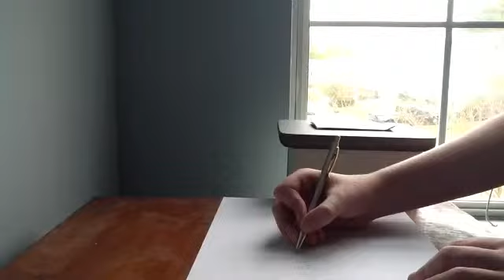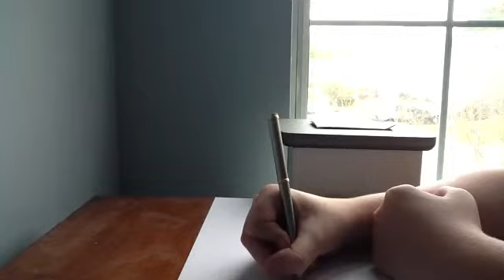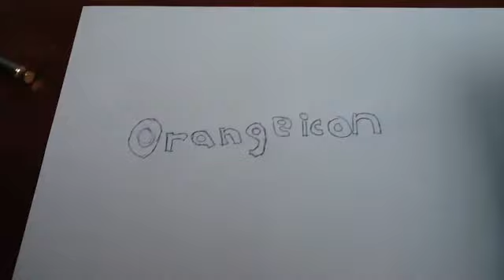Me making my intro :)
I will be puting this on every vid